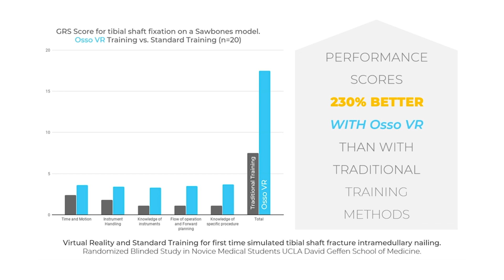Osso VR | Virtual Reality Surgical Training Clinical Study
Osso VR | Randomized Trial of a Virtual Reality Tool to Teach Surgical Training Technique for Tibial Shaft Fracture Intramedullary Nailing.
Blumstein G et al. J Surg Educ. 2020 Jul-Aug;77(4):969-977